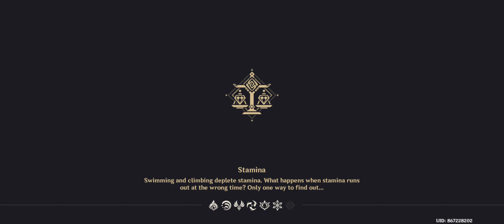farewell archaic lord genshinimpact part2